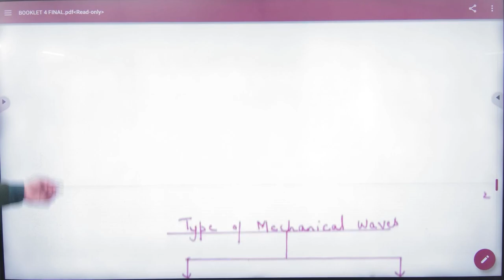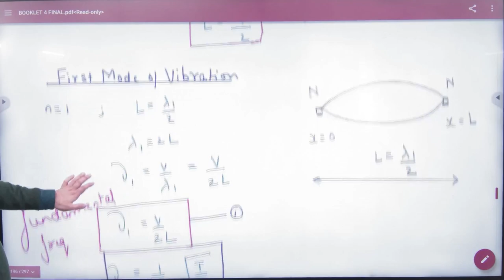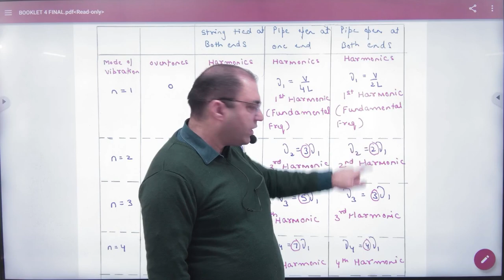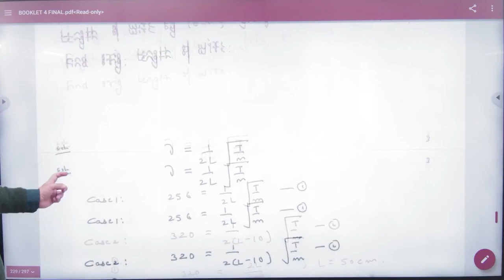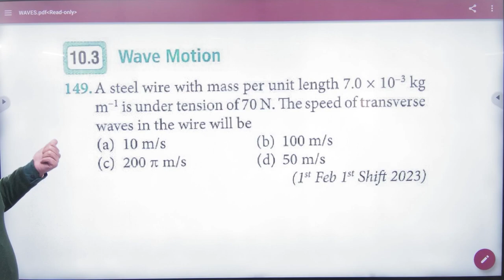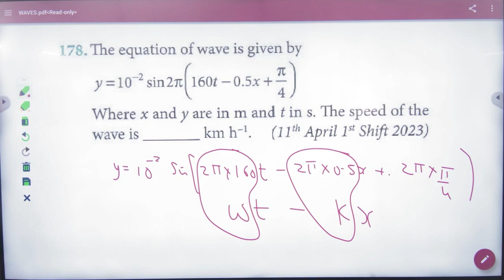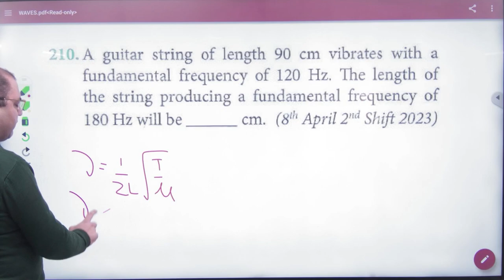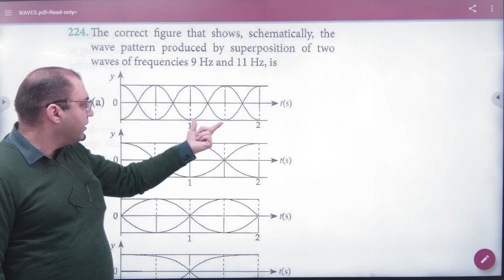1 Waves +2